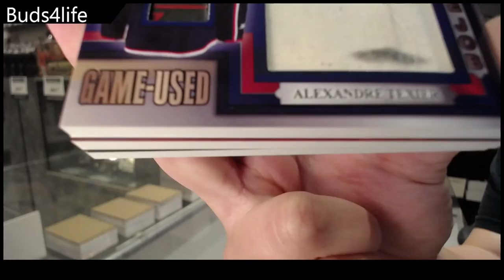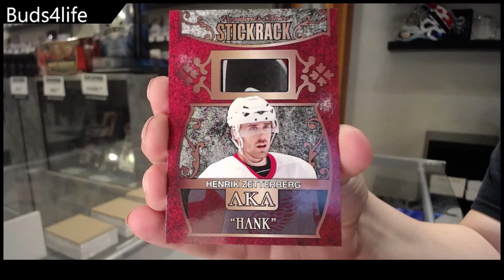Buds4life's 21-22 President's Choice Stickrack Update Hockey Box Break